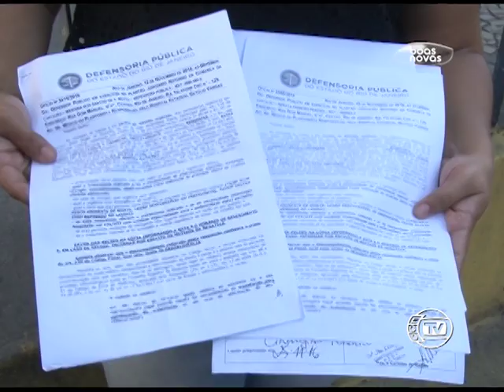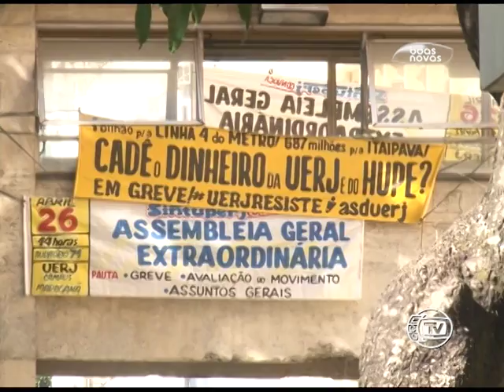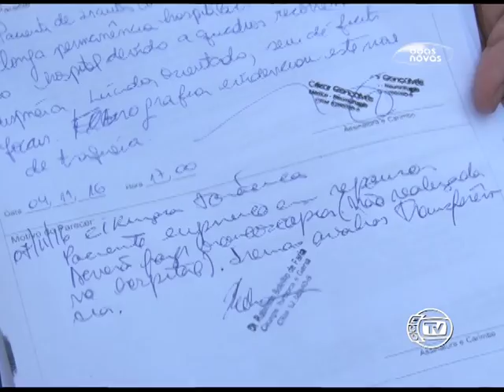Reporteres - Acidente Chapecoense 3 de 3 - 03/12/2016